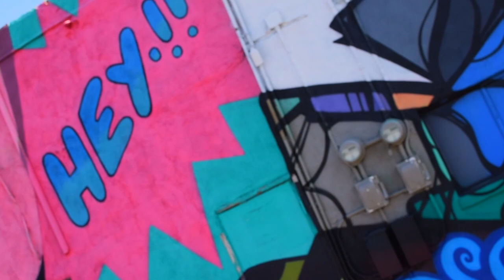Phoenix Street Graffiti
This video is about Phoenix Street Graffiti. In isolation and need something to do? Look at the beautiful artwork in Phoenix. Don't let the pandemic get you down!